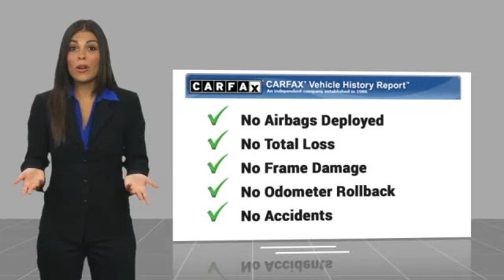2021 Toyota Corolla Metairie LA 13058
2021 Toyota Corolla LE

Lakeside Toyota
3701 North Causeway